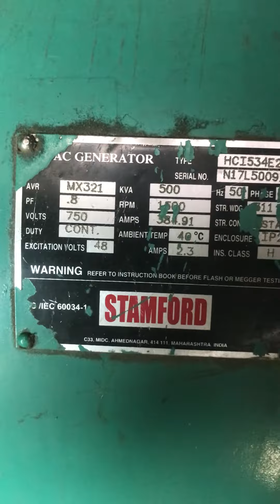Indian railway | cummins power 750v